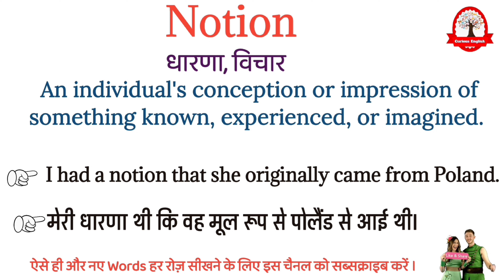Notion meaning in Hindi | Notion ka matalab kya hota hai | नोशन का अर्थ | word meaning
notion meaning in Hindi
notion ka matlab kya hota hai
notion का मतलब क्या होता हे
explained notion in Hindi
notion definition
what is notion meaning
notion का हिंदी अर्थ